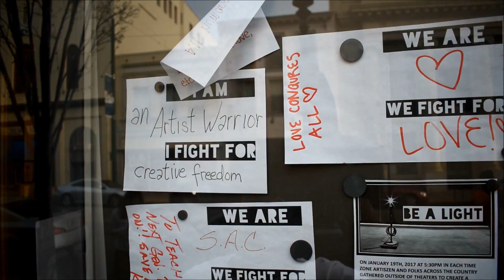Black Atlas Media @ "MoreArt: Netwerk 2017"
Supporting all local artists in the Bay Area, we headed to Vallejo on March 18th, to check out the "More Art: Netwerk" party which supports many up & coming local artists. Other than side-scrolling the  party, we managed to catch a couple people and interview them, including "MoreArt" creator "Jamez", "Lostboys" founder Abe, & "Exile" founder Daniel.